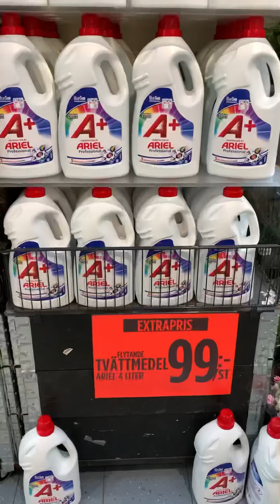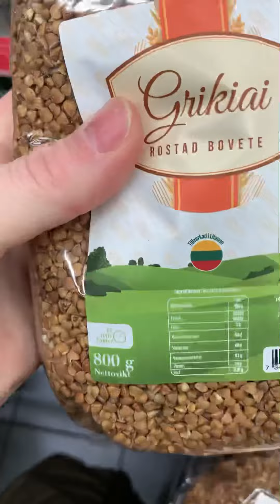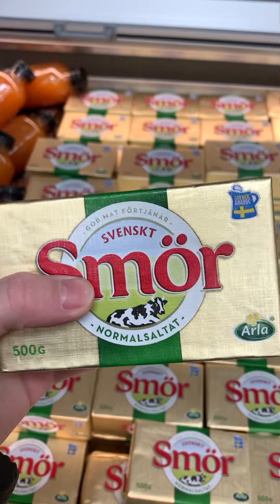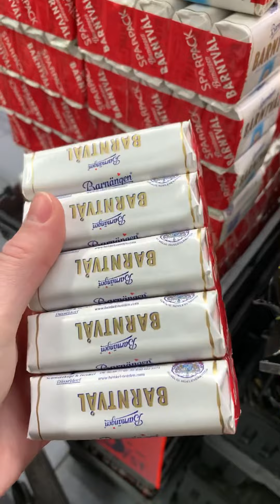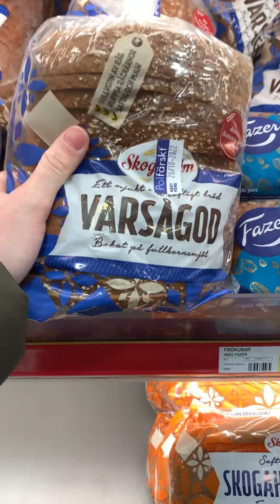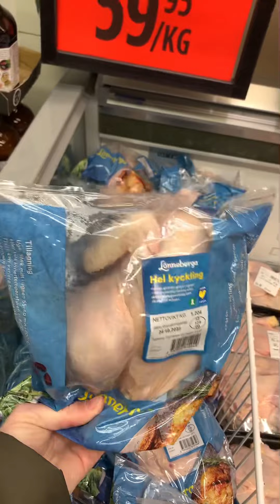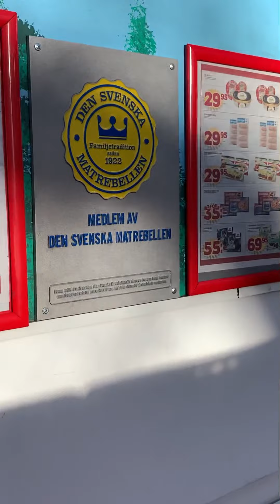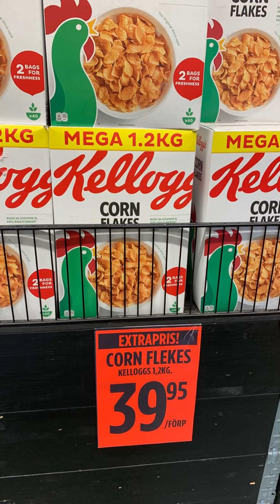КУПИТЬ КРАСНУЮ РЫБУ🐟КРЕВЕТКИ🦐И МЯСО🥩🍗УКРАИНЦУ🇺🇦В СТОКГОЛЬМЕ 🇸🇪?😱😱😱